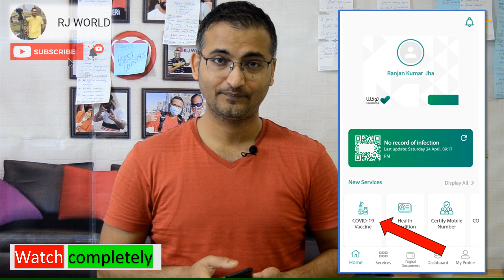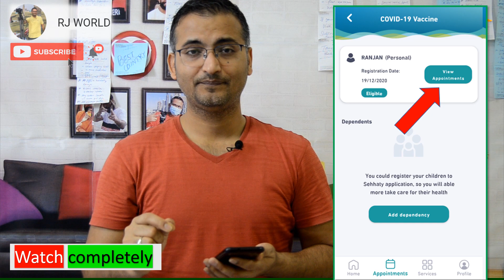COVID-19 Vaccine appointment Saudi Arabia -Tawakkalna & Sehhaty app , Location service issue- Easy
rjworld2020 // Video # 156 // 24th April 2021
In Sehhaty app there is an issue with location service.

Lets take vaccine and immune ourselves from this virus.